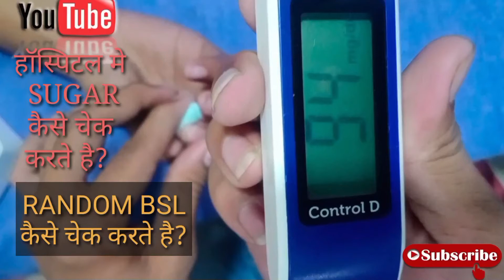How To Check Blood Glucose Level || ब्लड शुगर लेव्हल कैसे चेक करे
Hello friends 🙏🙏
Welcome to your channel
@medical life31

agar aapko meri video acchi lage to

Our ovaries:-
Hospital me blood sugar level kaise check karte hai?
Blood glucose level kaise check Kare?
BSL kaise karte hai?
Glucometer se glucose kaise check karte hai?
Glucometer se sugar kaise check karte hai?
Blood sugar level kaise check kiya jata hai?
Machine se sugar test kaise karte hai?